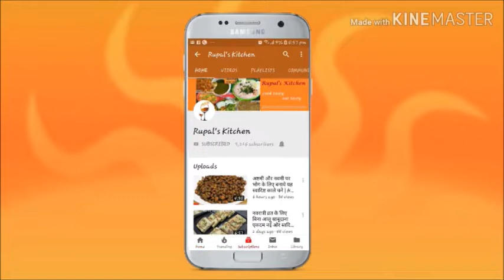सिर्फ २ चीज़ से बनाये मार्केट से भी बढ़िया मटका कुल्फी | Malai kulfi recipe | ice cream | matka kulfi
Asani se banaye malaidaar aur swadisht kulfi...

दूध से कुल्फी  बनाने का आसान तरीका| Malai kulfi recipe | ice cream  |market style Indian ice cream